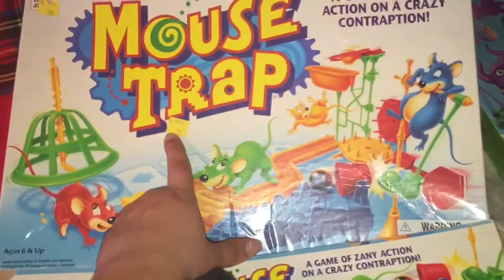One Box Challenge 2016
It feels so good to declutter a space in your home, one box at a time! Thank you so much to Rachel from sweet and simple home for issuing this challenge:) Go check out her channel and she will have a list of all of the lovely participants that completed this challenge!!